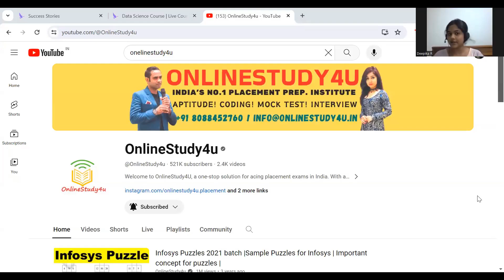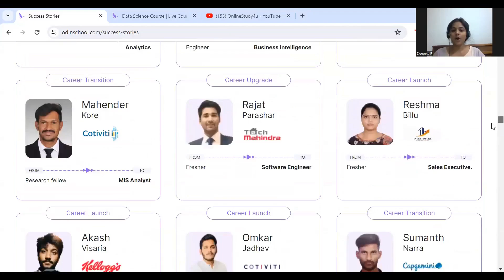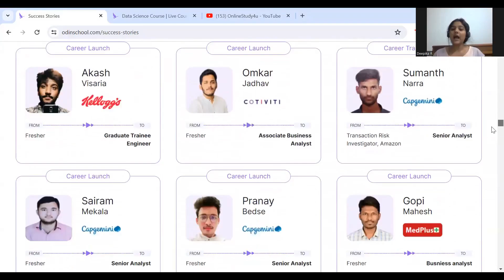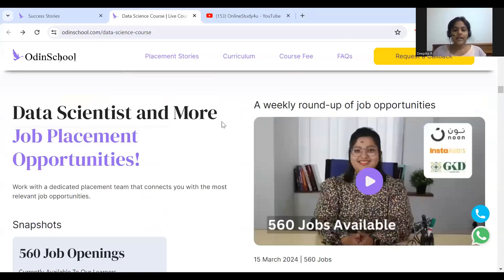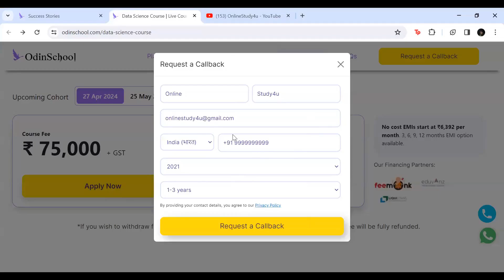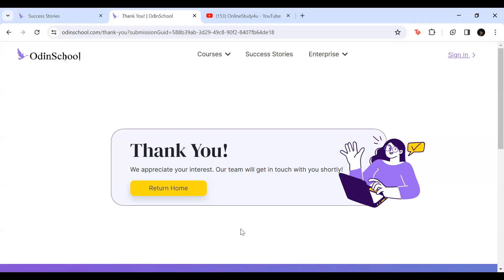🔥This is How I Got Placed | Any year passout/Graduate | IT & Non-IT | Datascience bootcamp🔥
(For Any Batch/ For Any Graduate)

TCS hiring
tcs hiring
software hiring
jobs freshers
fresher hiring
freshers hiring
Hiring freshers
STEP internship
product company
summer internship
off campus
freshers hiring
Hiring freshers
STEP internship
product company

ENTNT EXAM PATTERN
ENTNT EXAM SYLLABUS
entntpreviousyearquestions